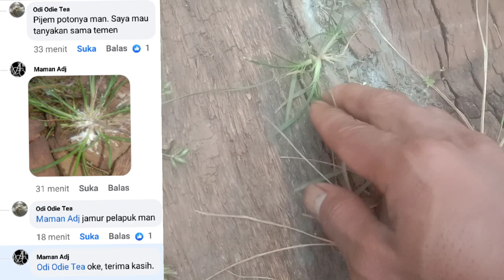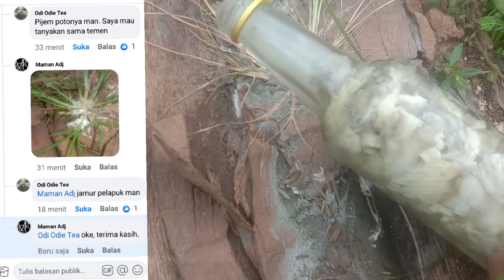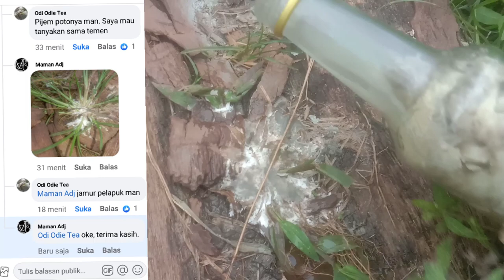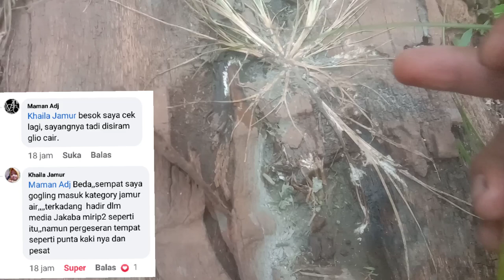INI MANTAP‼️CUKUP 31 JAM JAMUR PATOGEN TERBUKTI K.O SETELAH DIKOCOR GLIOCLADIUM SPP